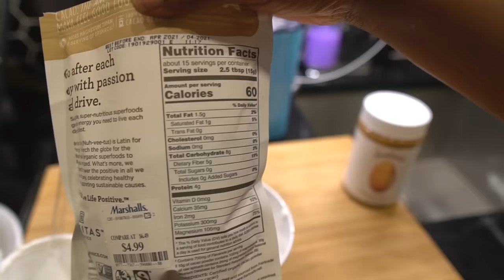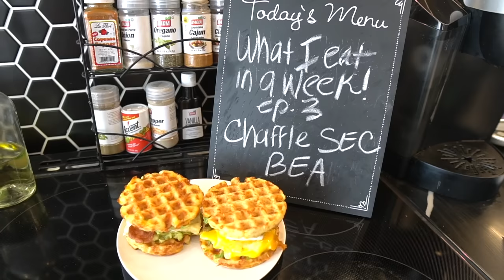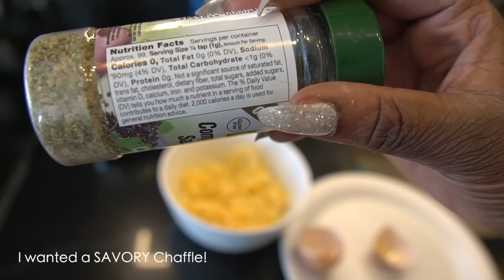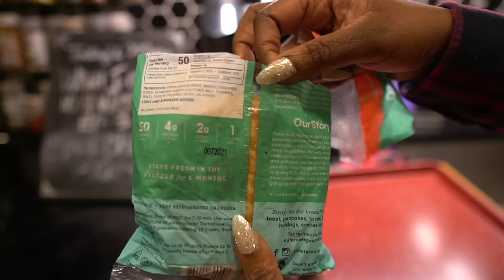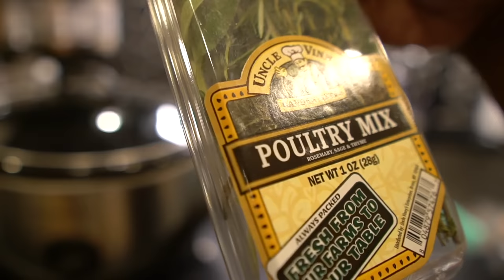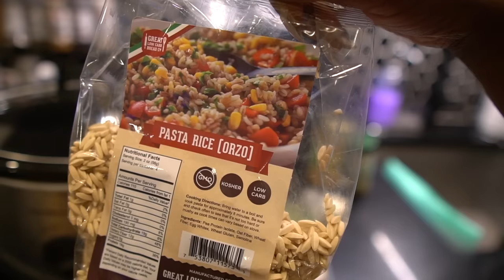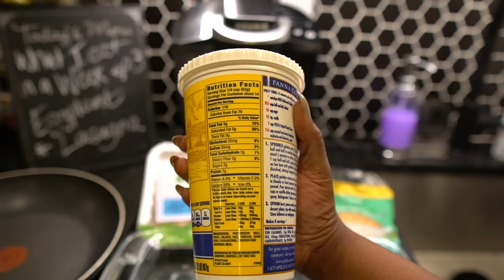What I eat in a Week |KETO| Ep.3 Bomb Chaffle BEC! Chicken Orzo Soup, Eggplant Lasagna! Fancy Salads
Products:

Nurse Hates Ketones Strips

Brownie mix

Almond flour

Justin's Classic Almond Butter

Chia Seeds

Brownie Pan

Mini Waffle Maker

Mason Jars